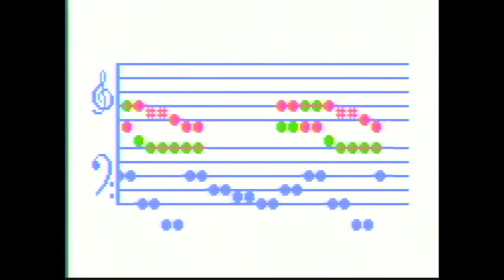Astrocade: 8 Days A Week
A George Moses arrangement.  Absolutely brilliant.